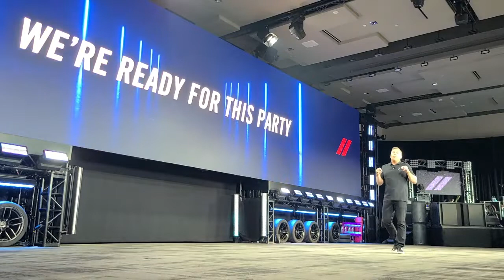دودج تكشف عن أحدث ابداعات السيارات الكهربائية، Dodge Charger Daytona SRT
الشكل دودج والزمجرة طبعاً دودج ولكن سيارة كهربائية بالكامل